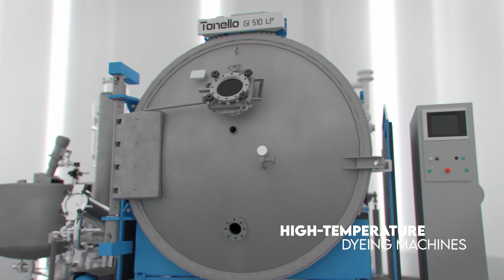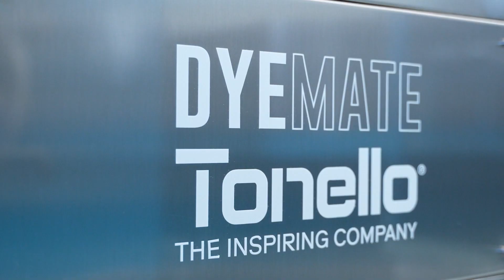Tonello - The Evolution of Garment Dyeing Technologies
Since 1975 we have been transforming the entire garment dyeing industry with our machines. With one technology at a time.

It’s not just about machines, however: it’s about concentrating our hearts and passions, our research and innovations, our ingenuity and our madness.

Drawing from our rich experience and leveraging the entire range of dyeing technologies, designed to cater to diverse needs and various types of fibers, we stand ready to meet the escalating demand for advanced dyeing solutions.

To showcase our journey in this sector, from our inaugural machine in 1975 to our latest innovation, DyeMate, we have crafted a video that encapsulates the essence of our dyeing history.

Because these "machines" are not just pieces of technology; they embody our story and our soul – they are an integral part of who we are.